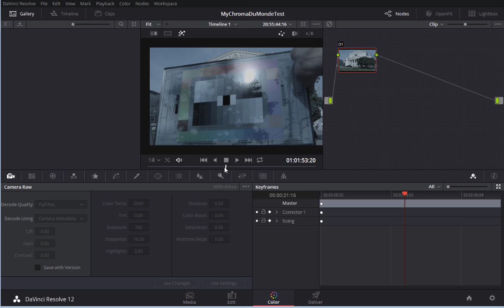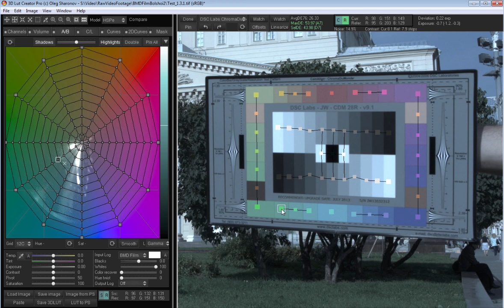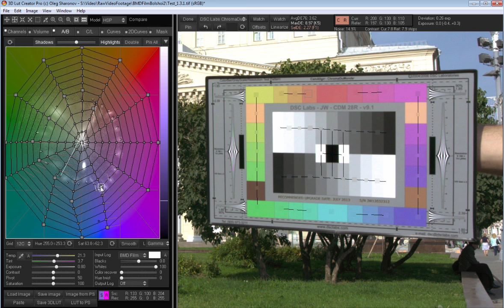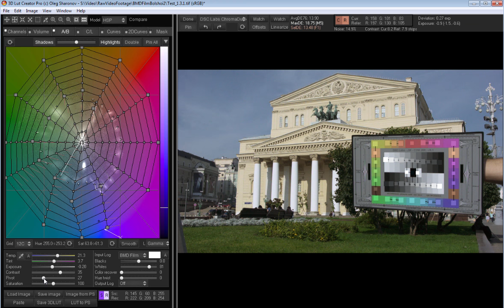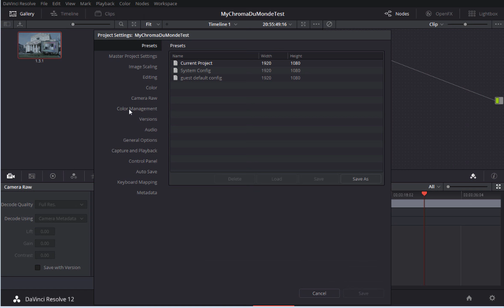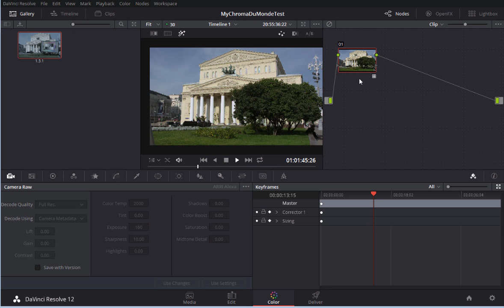Работа с Color Charts #3 - 3D LUT Creator & DSC Labs